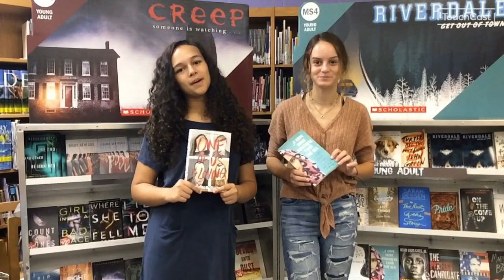Tuesday November 5 2019